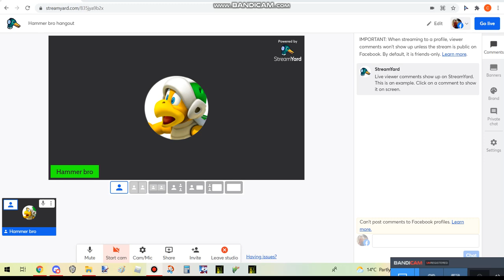come hangout with hammer bro